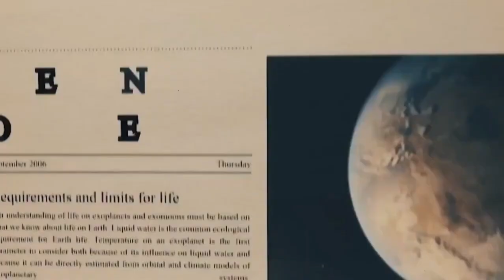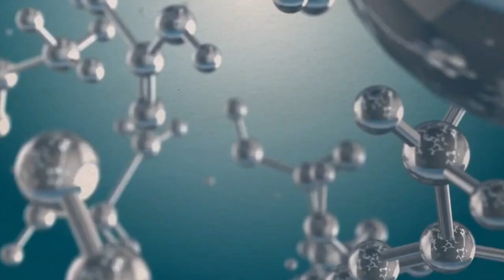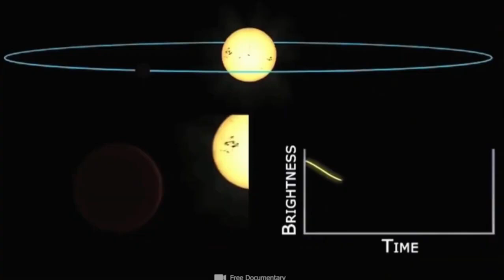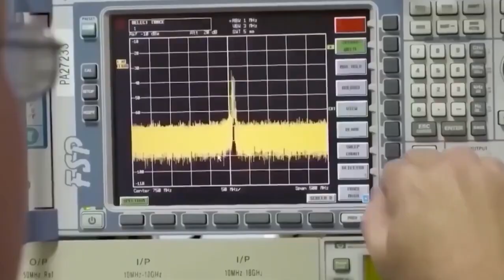1 MINUTE AGO James Webb Telescope Announces Increased Brightness of Proxima B Artificial Lights!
1 MINUTE AGO  James Webb Telescope Announces Increased Brightness of Proxima B Artificial Lights!